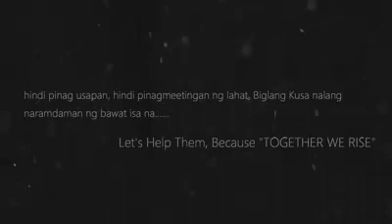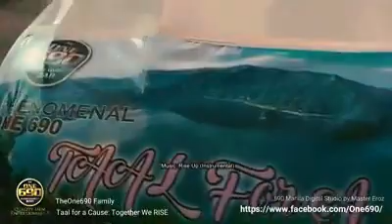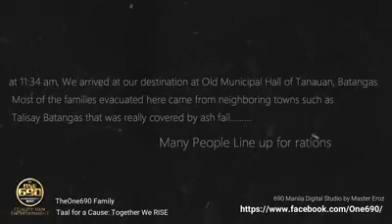TAAL FOR A CAUSE